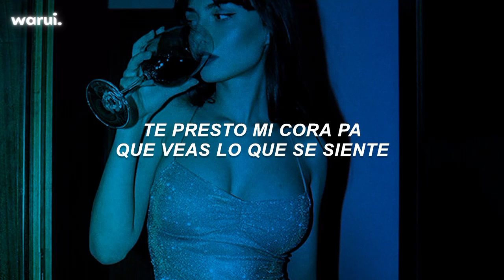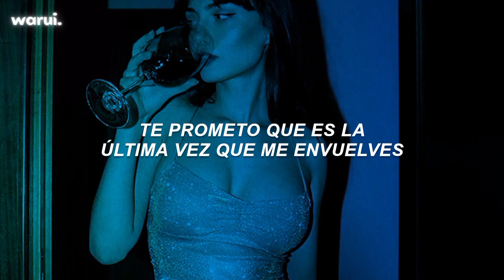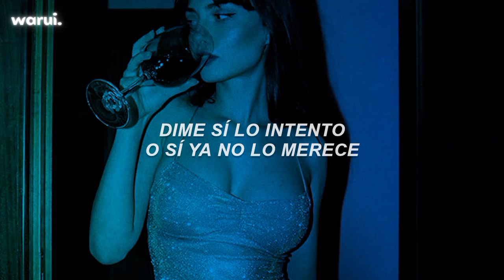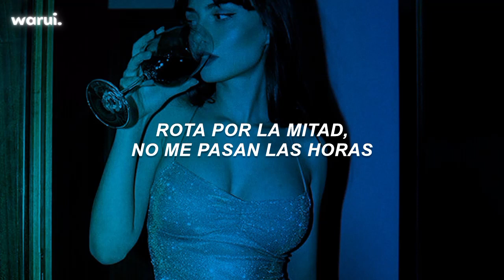temazo para ese pibe que no te valora 💔 | Hebe - Sola (Letra)